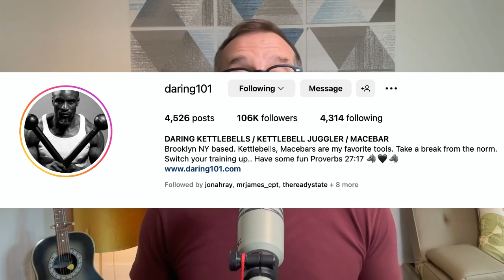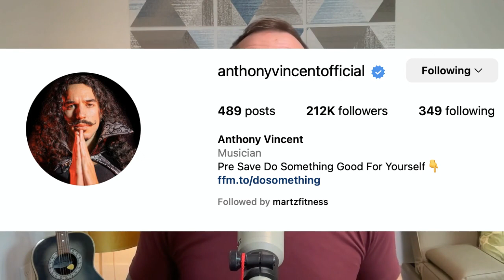Coach's Corner - Corn Flakes and Coregasms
Today we have another episode of the Coach’s Corner today, so no guest – it’s just me – and we’ll be back next week with our normal interview format next week.

Today I start out talking about coregasms. Yep, coregasms. If you’re not familiar with the term, it refers to exercise induced orgasms. Then I go on to talk about the history od Corn Flakes and the eccentric man who invented them.

Social Media Shout-Outs
Fitness – Colin Daring - @daring101
Personal – Anthony Vincent - @anthonyvincentofficial